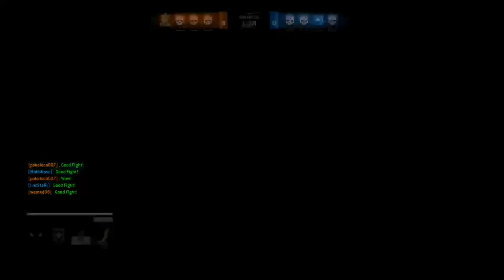For Honor Hobo